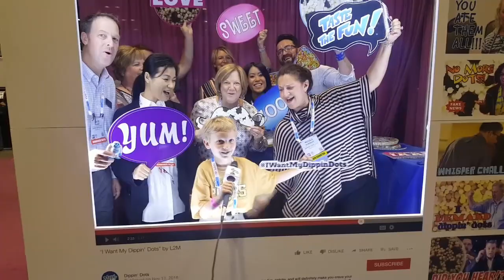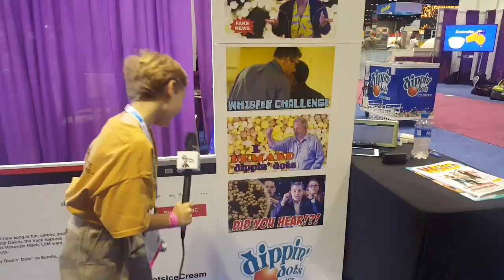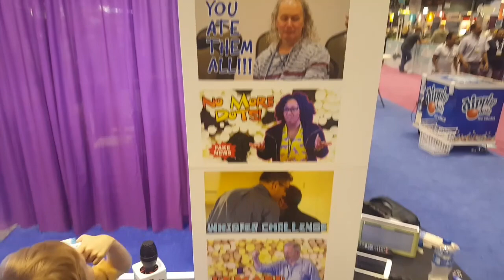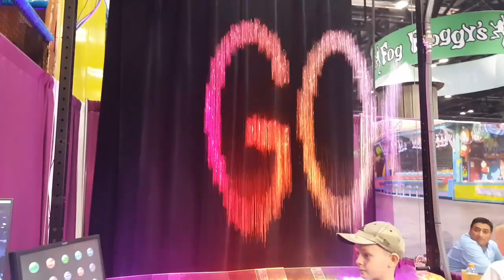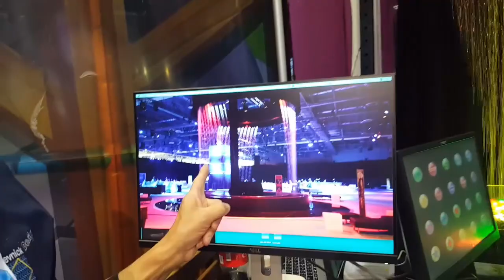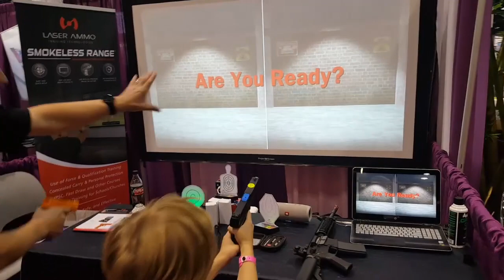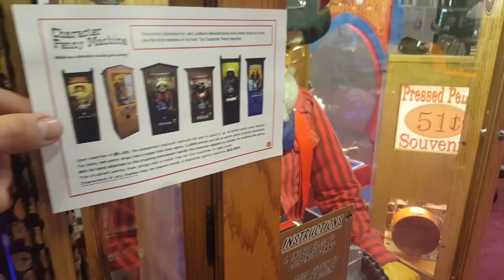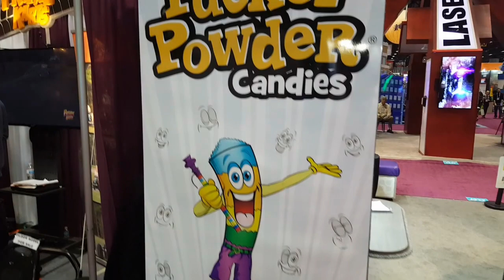IAAPA Second Pass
Tiberius got his press credentials for IAAPA IAE18 and he is so excited to meet people and learn all about them. Below is a list of companies and websites in order that they appear.